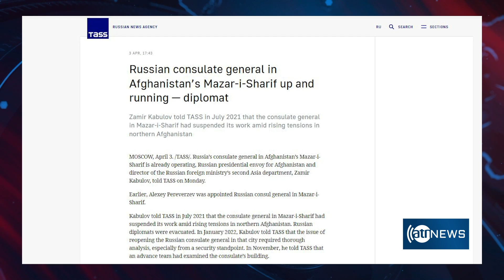Tahawol: Expanding ties between Kabul and Moscow discussed| گسترش روابط دیپلوماتیک میان کابل و مسکو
Tahawol: Expanding ties between Kabul and Moscow discussed
گسترش روابط دیپلوماتیک میان کابل و مسکو